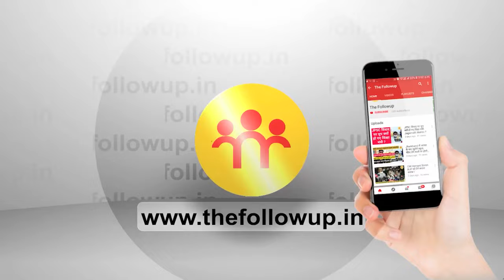गुमला में बोले राहुल गांधी, जातीय जनगणना से ही देश में तय होगा विकास का रास्ता